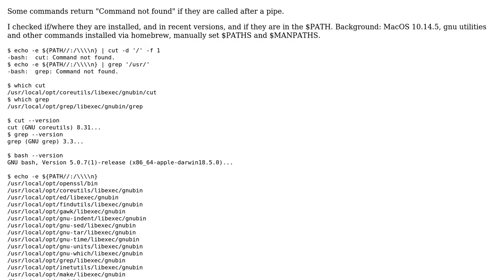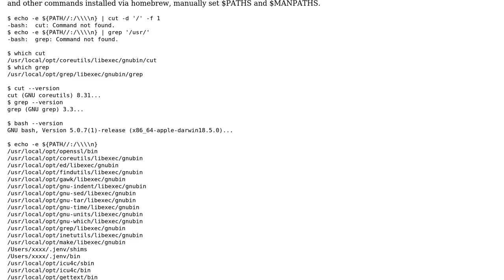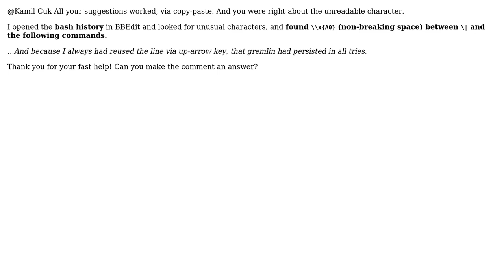"Command not found" after pipe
With thanks & praise to God, and with thanks to the many people who have made this project possible! You are responsible for your own actions.